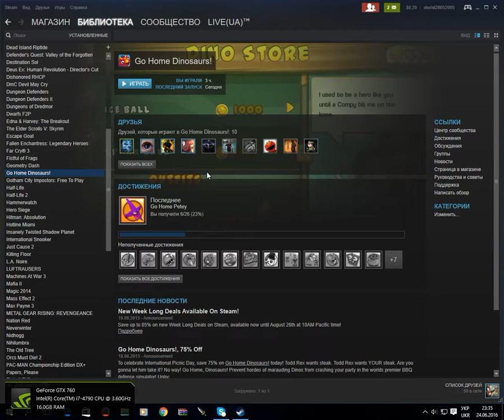Go Home Dinosaurs Best on steam